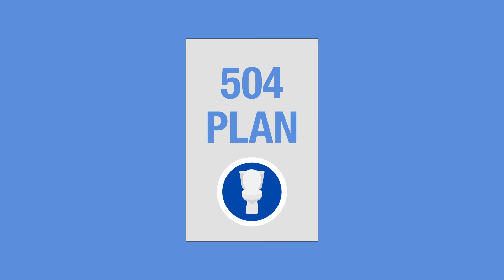Managing Life with IBD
At Nationwide Children's Hospital, our goal is to improve the medical, surgical, psychological and social care of all children with inflammatory bowel disease. In this animation, our patient Maddie explains how IBD affects things other than your health and offers tips on managing life with inflammatory bowel disease.